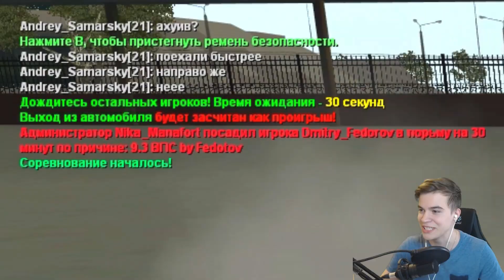УСТРОИЛИ ГОНКИ НА ЗАКРЫТОЙ ТРАССЕ! ДИМЕ ОПЯТЬ ВЫДАЛИ БАН! (MTA | PROVINCE RP)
КУПИЛИ КВАРТИРЫ В ЦЕНТРЕ ГОРОДА! У ДИМКИ ОТКАЗАЛИ ТОРМОЗА! (MTA | PROVINCE RP)